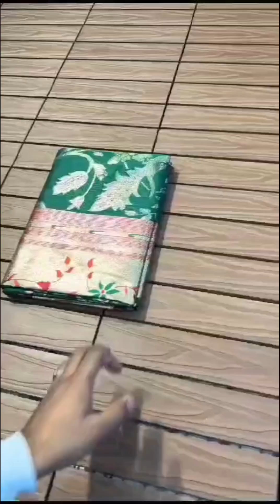cost: 1600/- for booking soft paithani pattu sarees collections